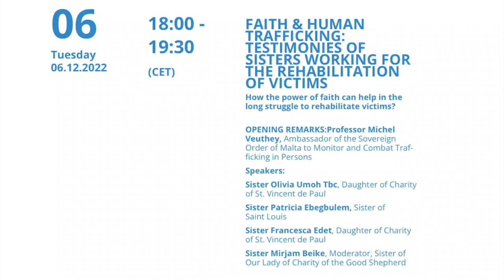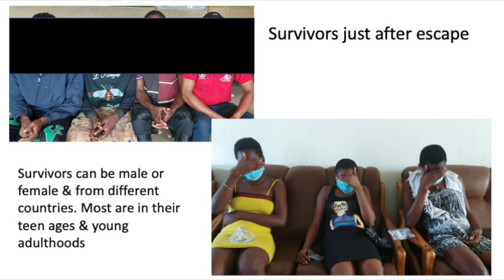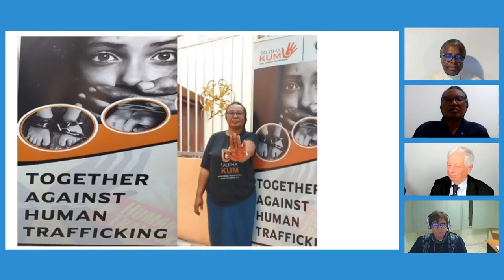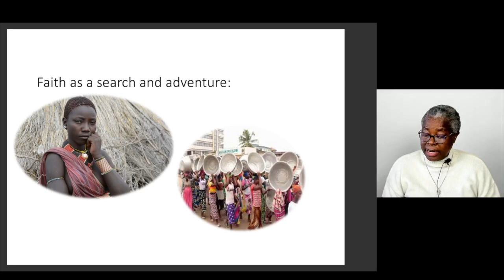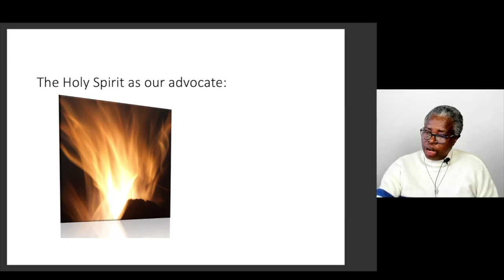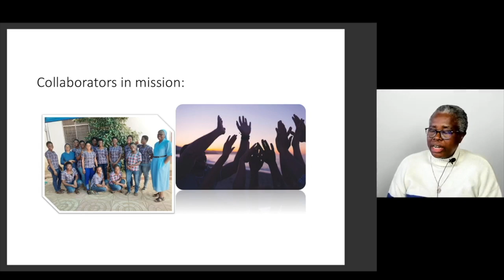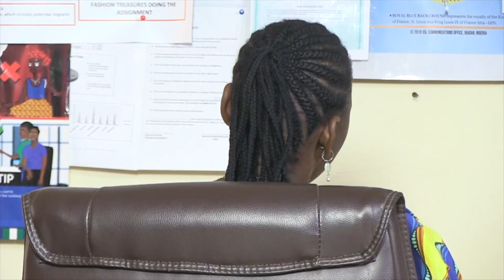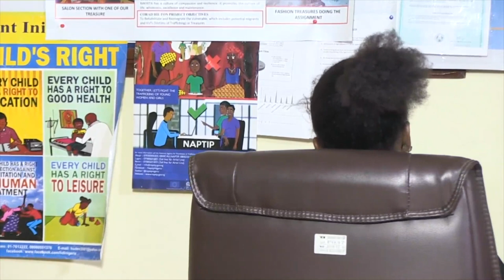FAITH & HUMAN TRAFFICKING: TESTIMONIES OF SISTERS WORKING FOR THE REHABILITATION OF VICTIMS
How the power of faith can help in the long struggle to rehabilitate victims?

Speakers of this webinar:

1. Opening Remarks by Professor Michel Veuthey, Ambassador of the Sovereign Order of Malta to monitor and combat trafficking in persons
2. Sister Patricia Ebegbulem, Sister of Saint Louis
3. Sister Francesca Edet, Daughter of Charity of St. Vincent de Paul
4. Sister Olivia Umoh, Daughter of Charity of St. Vincent de Paul
5. Sister Mirjam Beike, Moderator, Sister of Our Lady of Charity of the Good Shepherd